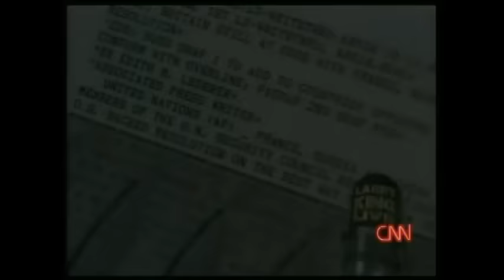Paul Harvey on Larry King Live Jan. 30th, 2003